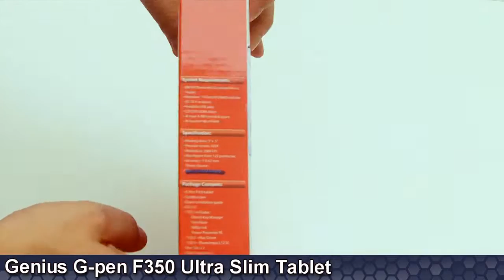Genius G-pen F350 Slim Tablet - 3X5 usb - Unboxing by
* 3" x 5" working area - an ideal match for modern widescreen displays
* Ultra slim design and compact dimensions
* 2000 LPI high resolution tablet for precise cursor control
* 1024-level pressure sensitivity for smooth line thickness control
* Make handwriting notes and drawings easily in email, MSN, documents, or any application program
* Windows 7/Vista pen flick navigation and handwriting recognition compatible